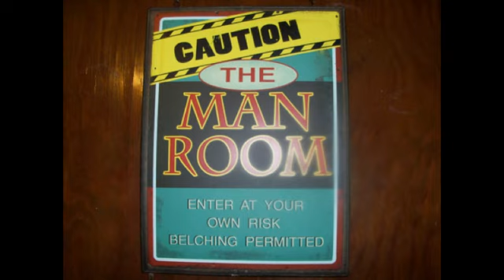Tales from the Man Room: Zombies!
This is me explaining the exciting plot of my next zombie story.